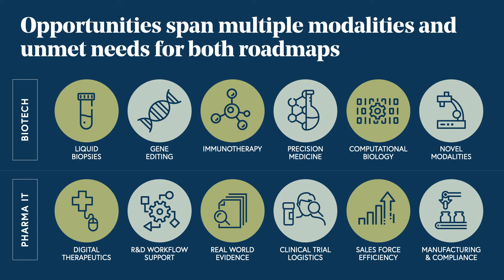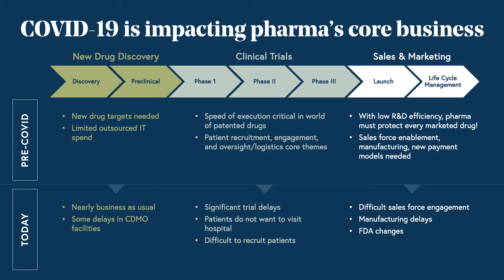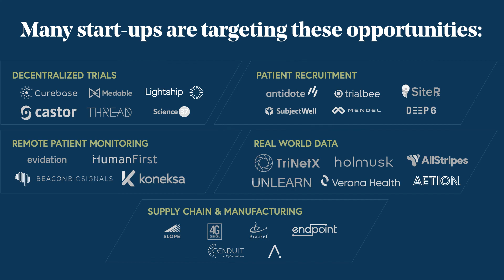Drugs in a Virtual World: The rise of digital health solutions in clinical trials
The greatest entrepreneurial opportunities live across the clinical trials value chain; the COVID-19 macroenvironment has highlighted procedural inefficiencies and technological disparities in trial administration. An emerging class of startups now has the opportunity to revamp clinical trials as digitization becomes an urgent priority within the pharma industry.